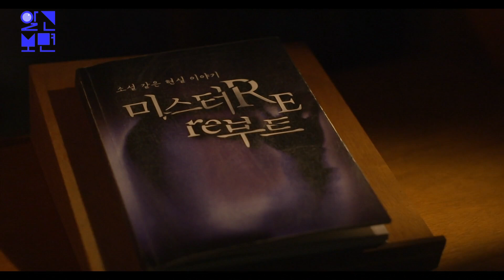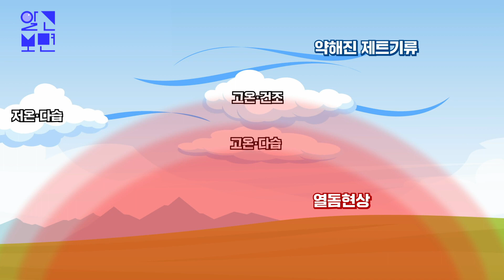하루에 800마리 집단폐사! 그 이유는?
전라남도 나주의 양계장 주인들은
요즘 아침 해가 뜨는 것이 두렵다고 한다.
그 이유는 바로 밤새 닭들이
무더기로 죽은 채 발견되기 때문.
하루 수백 마리부터 많게는 수천마리 닭들이
떼죽음을 당하는 이유는?
과연 무엇이 닭들의 목숨을 노리는 걸까?